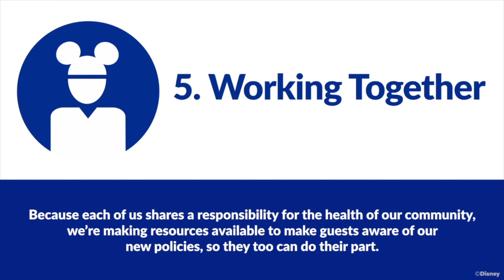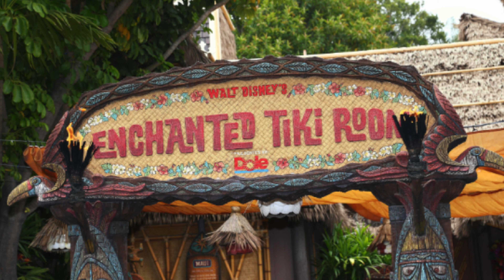D News JaM✨July 8th 2020, Disney World Preparing to Open 👍🏼 🏰 🎠 ✨ 😃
On this week Show
Disney World Prepares to Open
Disneyland in Preparation to Open Down Town Disney
Rumours are still circulating regarding more ride re-imaginations in the Parks
The Mandalorian expands it’s universe into the publishing World
Maria is back with our biggest Merchandise and Fashion Yet
Also there is some big News for Tron fans
And so much more it’s another JaM pack show 👍🏼 🏰 🎠 ✨ 😃

Zhiyun-tech Crane M2